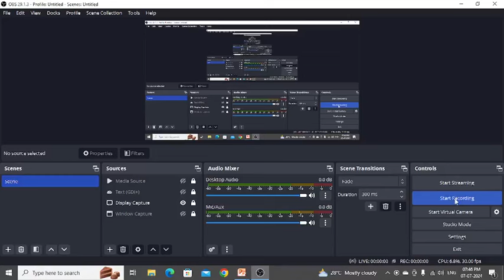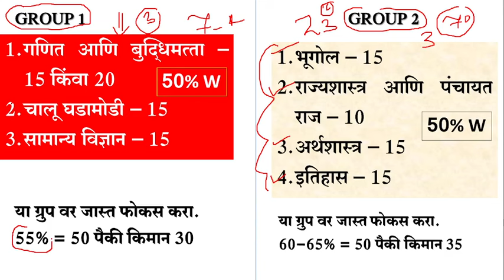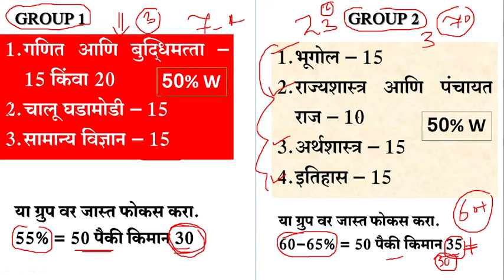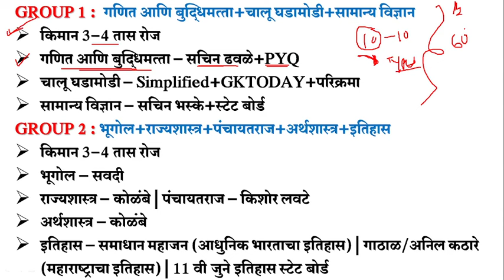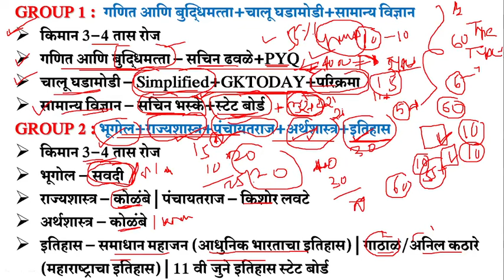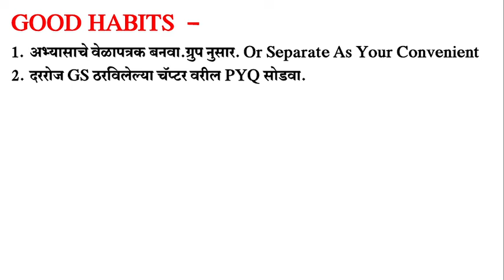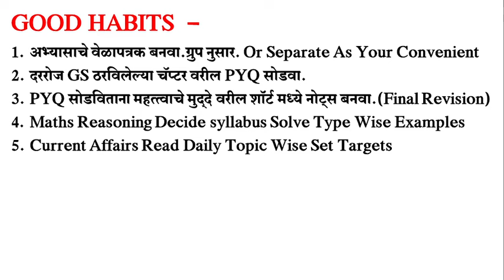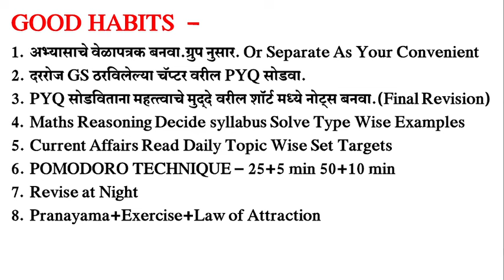MPSC COMBINE 2024 पूर्व परीक्षेत 60+ गुण कसे घ्यावे? रणनीती आणि पुस्तके?